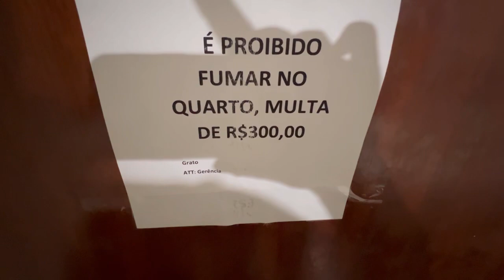HOTEL BOM E BARATO NO CENTRO DE RIO DE JANEIRO